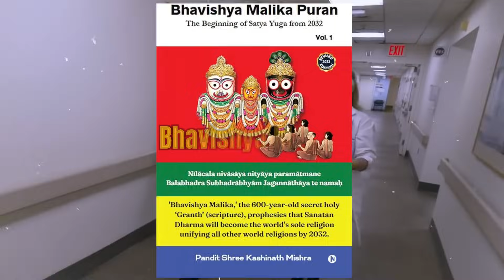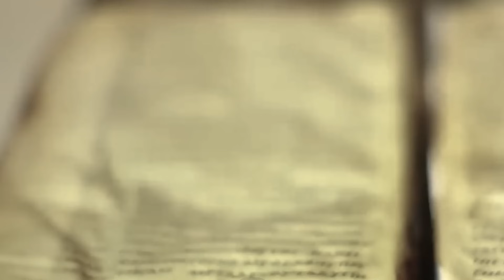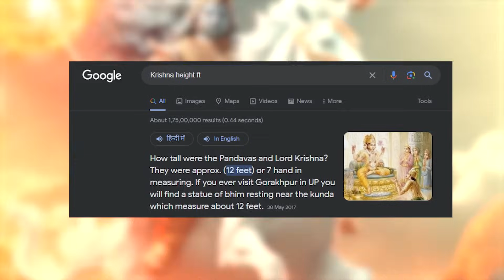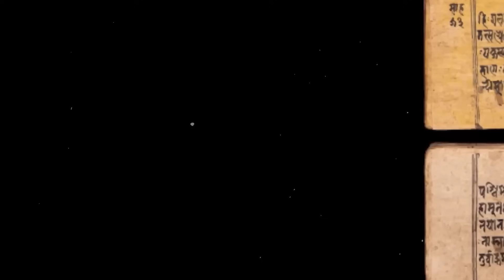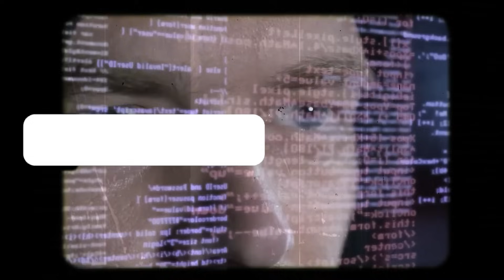SCARY Bhavishya Mallika's PREDICTION for KALYUG | KALKI AVATAR MYSTERY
Bhavishya Mallika Predictions,Will Kalyug End in 2025, Who will be Enemy of Kalki, Shocking Predictions for 2024 like Kalki Avatar